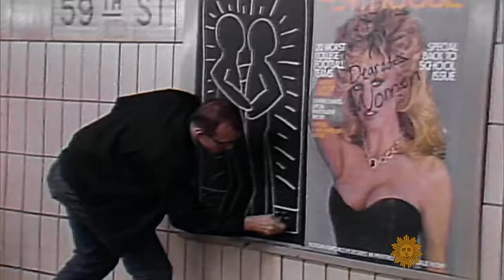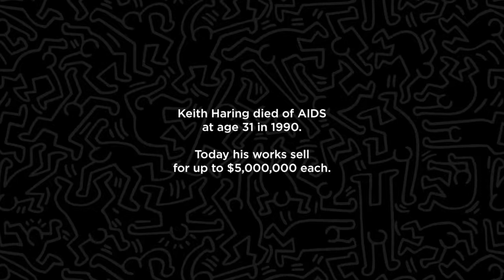Ergobaby Baby Carrier - Keith Haring Limited Edition